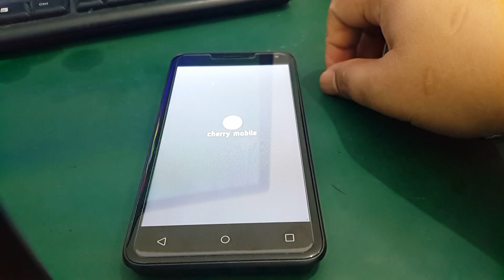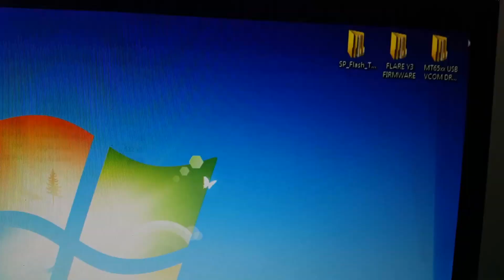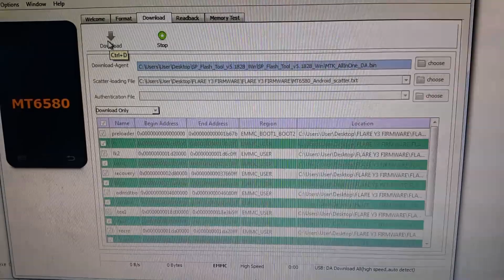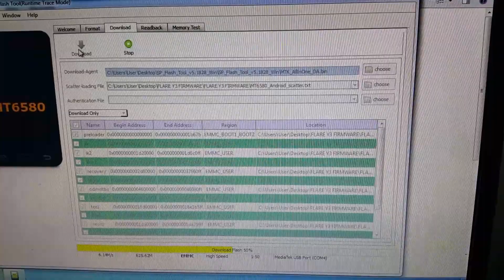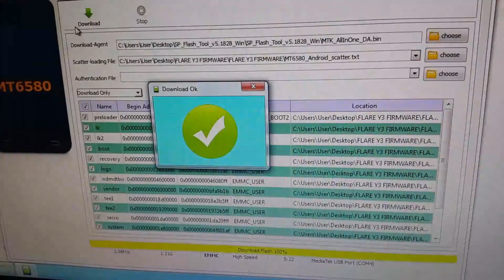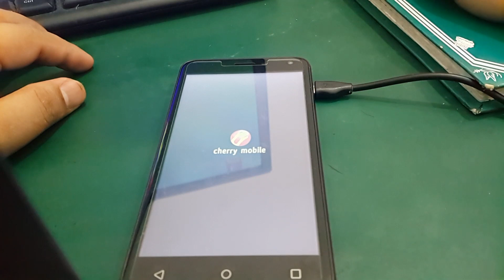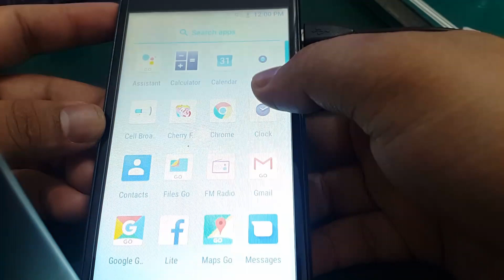HOW TO RE-PROGRAM CHERRY MOBILE FLARE Y3 HANG ON LOGO